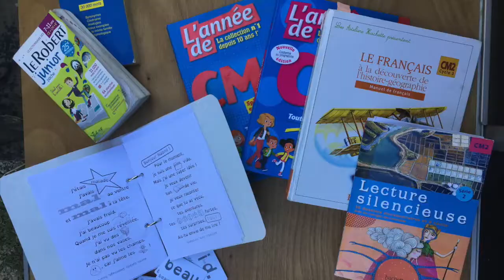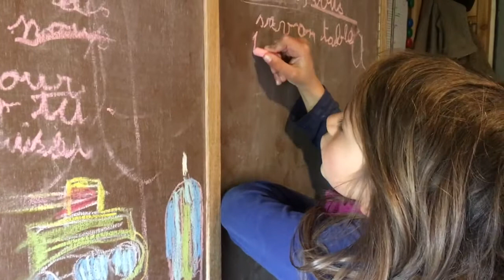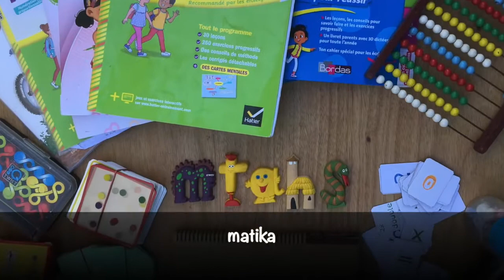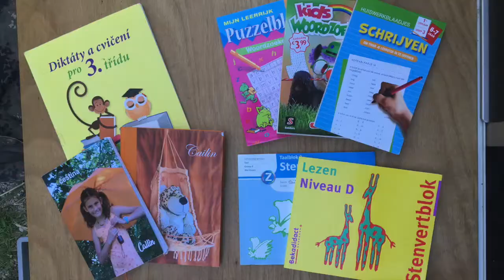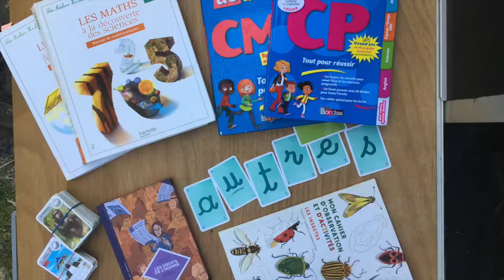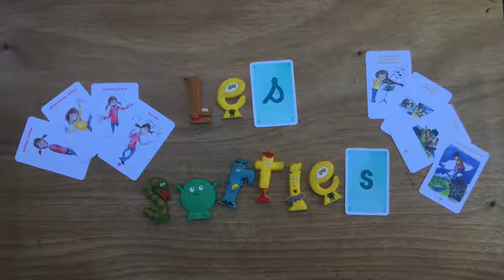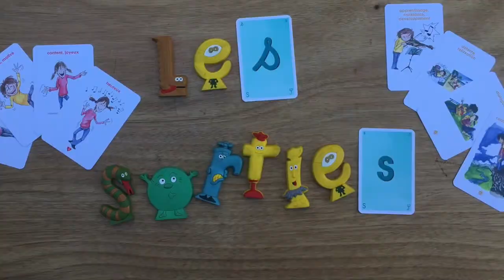7x7 family, naše domácí škola (jaro 2021)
Jak vypadá škola na cestách expedice 7x7 family.
Toto je video, které jsme udělali původně pro naší každoroční školní kontrolu. Naše skutečná škola je méně "školská" a tradiční. V tomto videu jsme se soustředili hlavně na naše předměty a aktivity, které jsou pro inspektory a učitele důležité, abychom je mohli ujistit o úrovní naší výuky. Na výsledku kontroly závisí, zda budeme moci nadále dělat domácí školu a tudiž pokračovat v naši cestě. Kontrola pro všechny 4 děti, a tedy i nejměnsího Enzíka, proběhla v květnu 2021 a byli jsme dokonce pochváleni !
Do budoucna bychom vám rádi vytvořili další tématická videa o našem vzdělávání na cestách.
A ještě... když se teď zpětně díváme na toto video, uvědomujeme si jak hrozně moc se nám naše škola na kolech líbí !